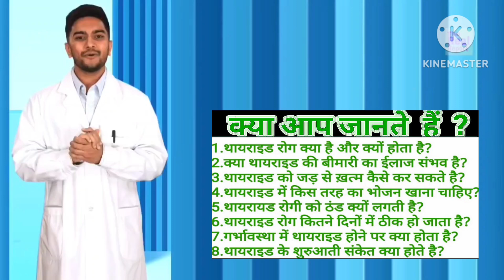Thyroid | Thyroid Hormone | Types of Thyroid | Thyroid Test | T3 TO TSH | Home Remedies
सवाल जवाब | Thyroid | Thyroid Hormone | Types of Thyroid | Thyroid Test | T3 TO TSH | Thyroid Gland Hormones |

Thyroid
Thyroid Hormone
Types of Thyroid
Thyroid Test
T3 TO TSH
Thyroid Gland Hormones
Thyroid
Thyroid hormone
Types of thyroid thyroid test
T3 T4 Tsh
Thyroid gland hormones
Thyroid in hindi
Thyroid weight gain, Thyroid treatment
Thyroid hair loss
Tsh hormone
Thyroid gland function
Thyroid function test Hypothyroidism
Hyperthyroidism
Thyroid blood test
Tsh
Thyroid gland
Thyroxine
Thyroid disease
Tsh test
Thyroid problems
Tsh blood test
Thyroid stimulating hormone
What is thyroid disease and why does it happen?
Is thyroid disease curable?
How to eliminate thyroid from the root?
What kind of food should be eaten in thyroid?
Why does a thyroid patient feel cold?
Thyroid disease is cured in how many days?
What happens if you have thyroid in pregnancy?
What are the early signs of thyroid?
What is thyroid cancer and how does it occur?
How much is thyroid test done
How much is a normal thyroid?